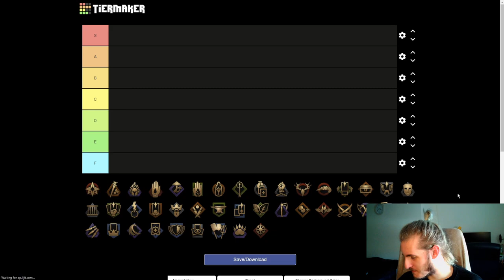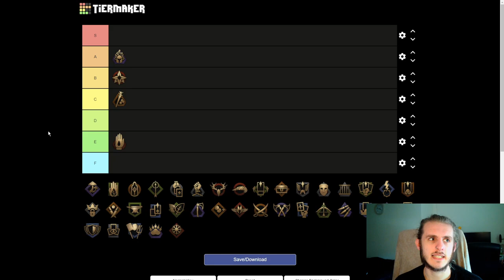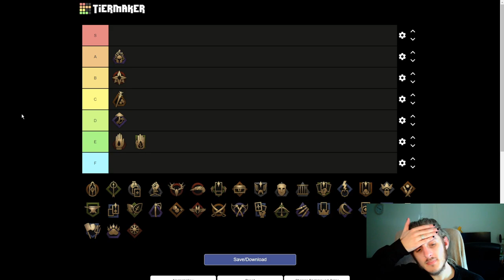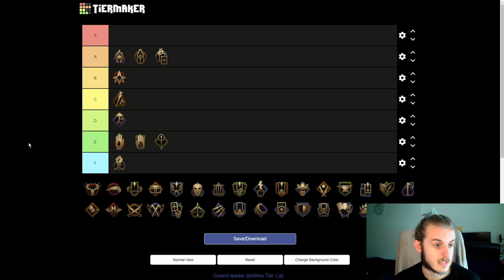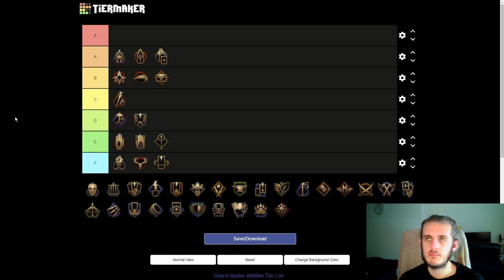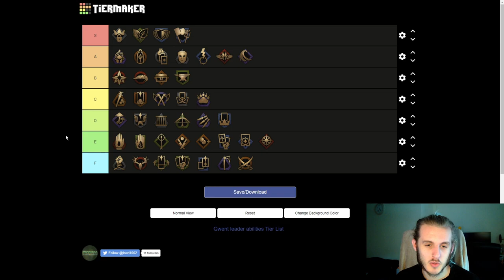[GWENT] Tier List of EVERY Leader Ability!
It's a long one today boys